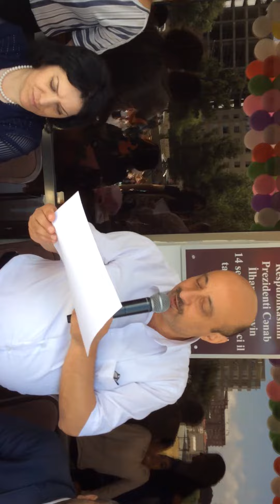teltifler. Son zeng 2017